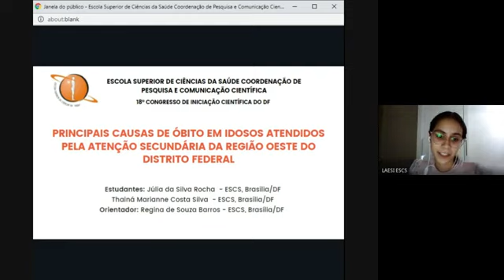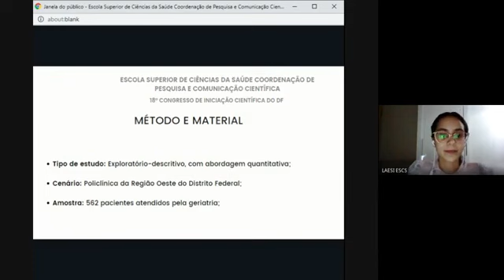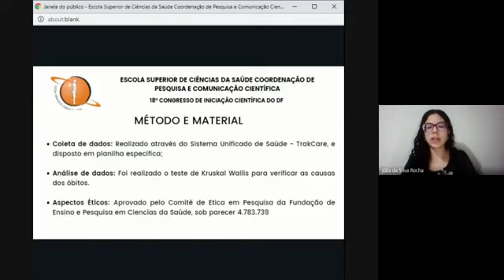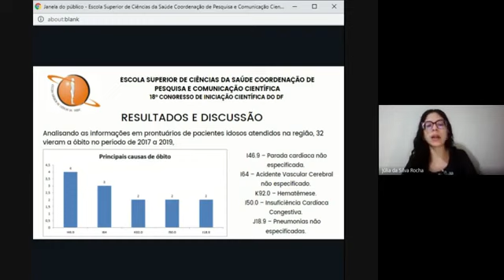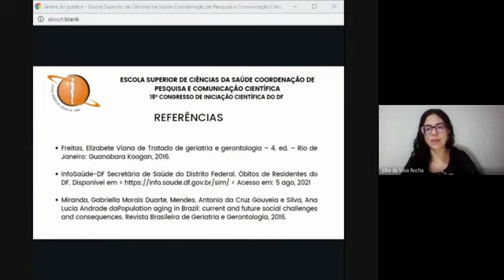ID 2550 PRINCIPAIS CAUSAS DE ÓBITO EM IDOSOS ATENDIDOS PELA ATENÇÃO SECUNDÁRIA DA REGIÃO OESTE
(ID 2550) PRINCIPAIS CAUSAS DE ÓBITO EM IDOSOS ATENDIDOS PELA ATENÇÃO SECUNDÁRIA DA REGIÃO OESTE DO DISTRITO FEDERAL
Grande Área: Saúde e Vida
Aluno: Júlia da Silva Rocha; Thainá Marianne Costa Silva
Orientador: Regina de Souza Barros
Palavras-chaves: Geriatria; Óbito; Saúde do idoso.